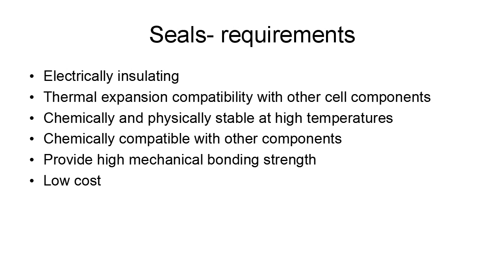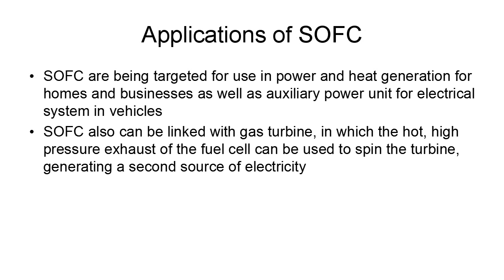Fuel cells (SOFC-Solid oxide fuel cell)-PRESENTATION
History ,construction principle & working of fuel cell (SOFC- Solid oxide fuel cells)and its performance analysis and future development